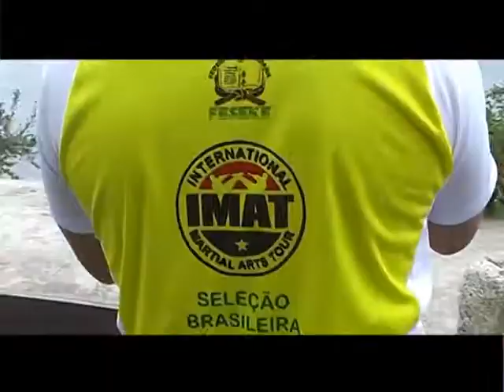The World Championship Martial Arts Argentina 2014 IMAT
6To. Championship of the common sheeps from martial arts to be held in Buenos Aires Argentina from 14 to 16 November 2014.